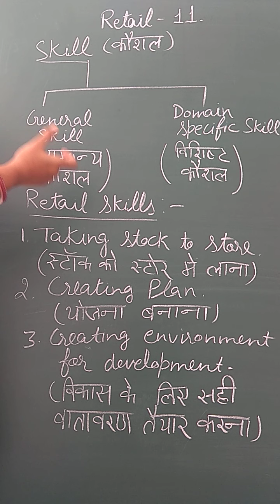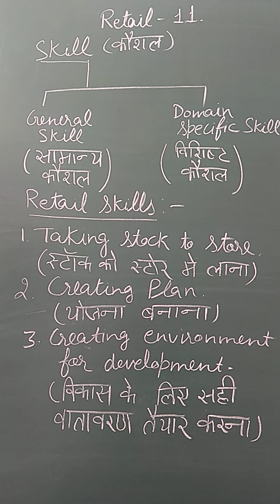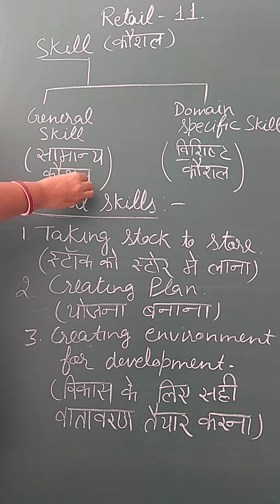Retail class 11. Meaning and types of skill. Retail skills.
कौशल या स्किल का अर्थ और प्रकार। रिटेल कौशल।